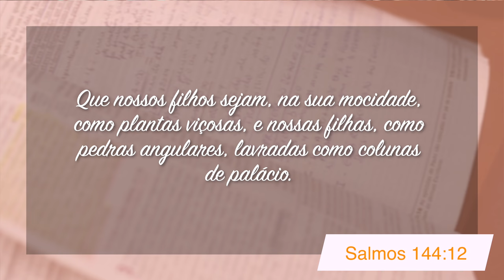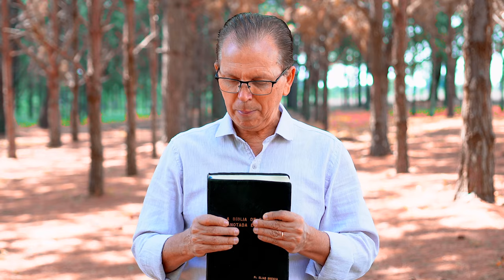Minutos de Esperança | Um Deus que Abençoa Nossos Filhos | com Pr. Elias Brenha